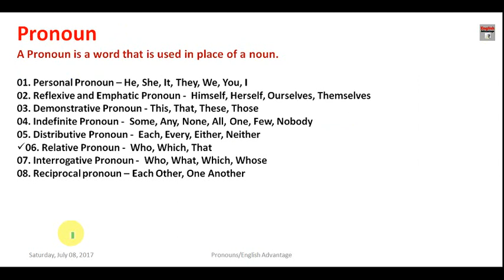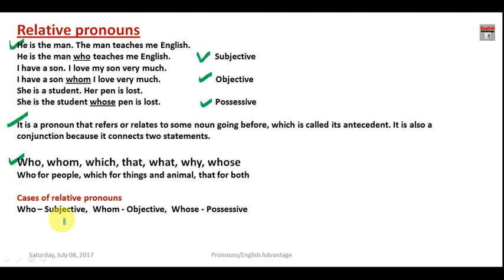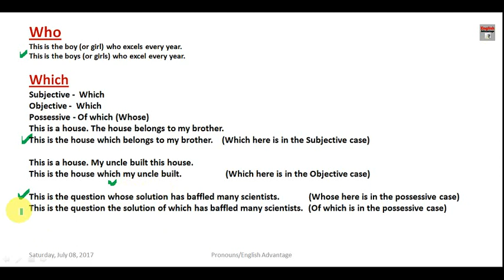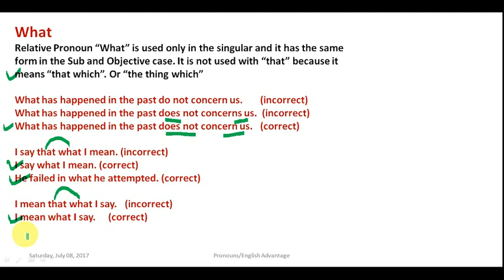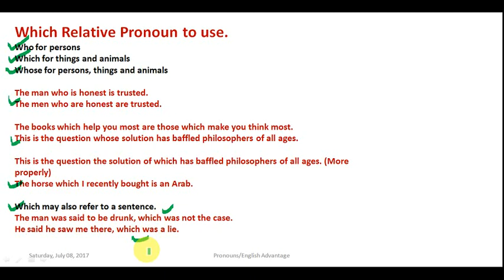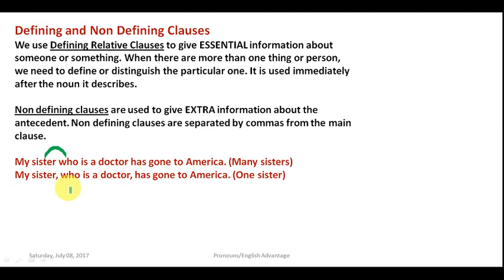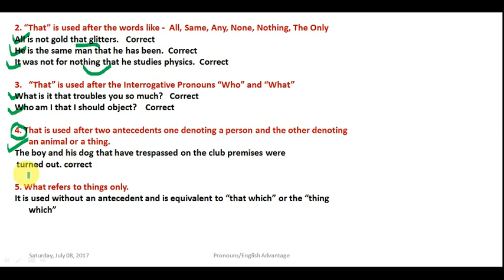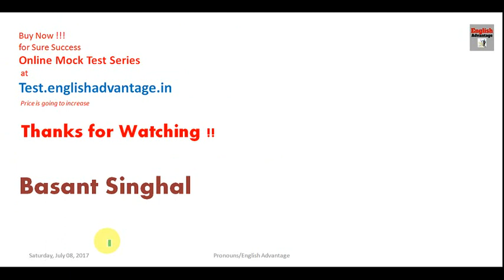English Grammar | Relative Pronoun Part 1 | Pronouns in Hindi | English Advantage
Hi Friends,